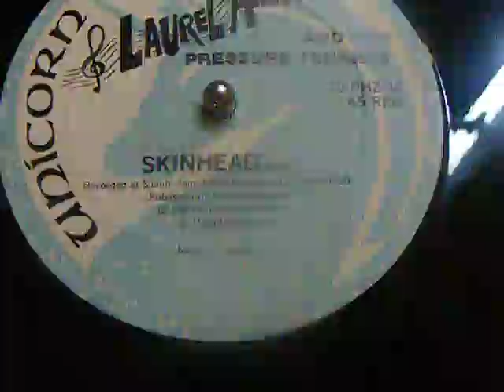Laurel Aitken - Skinhead [UNICORN]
This record is dedicated to all skinhead in the world,very important subculture for my life.

Uk press 12" inch. Unicorn label 1989
12-PHZ-40